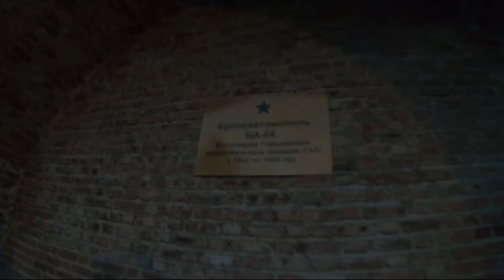Тут оленей нет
Верхневолжская набарежная Нижнего Новгорода на закате это просто незабываемая красота.
Плюс немного истории.

Это влог о семье работе, доме и жизни в Америке, отдыхе в Америке, русских в Америке. Рассказ о жизни в США и его окресностях глазами иммигранта.